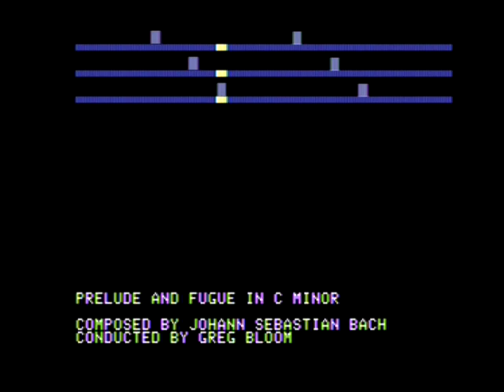ALF MC16: Prelude & Fugue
The ALF MC16 is a 1979 Music card that offers 3 independent (square wave) voices. This song is part of the ALF MC16 software diskette.